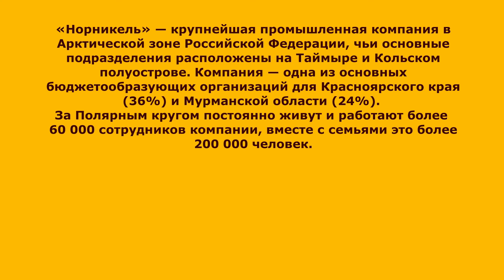Дни Арктики 2020. "Норникель". Андрей Грачев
«Норникель» поддержал проведение форума «Дни Арктики и Антарктики в Москве»
Компания выступила официальным партнером форума, ключевой задачей которого в этом году стало объединение усилий власти, бизнеса и общественности для решения вопросов устойчивого развития арктических территорий и реализации национальных проектов в Арктике.
Участие в форуме приняли представители федеральных органов исполнительной власти, органов исполнительной власти субъектов Российской Федерации, государств — членов Арктического совета, ведущих российских и иностранных компаний, а также научно-исследовательских, общественных и экологических организаций.
«Норникель» — крупнейшая промышленная компания в Арктической зоне Российской Федерации, чьи основные подразделения расположены на Таймыре и Кольском полуострове. Компания — одна из основных бюджетообразующих организаций для Красноярского края (36%) и Мурманской области (24%). За Полярным кругом постоянно живут и работают более 60 000 сотрудников компании, вместе с семьями это более 200 000 человек.